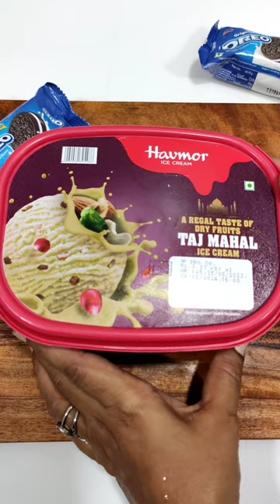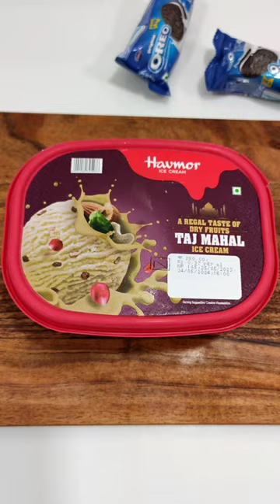Oreo Icecream | How to make Oreo Icecream at home | home made icecream recipe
Hello guys..